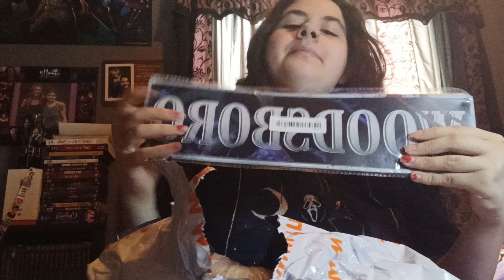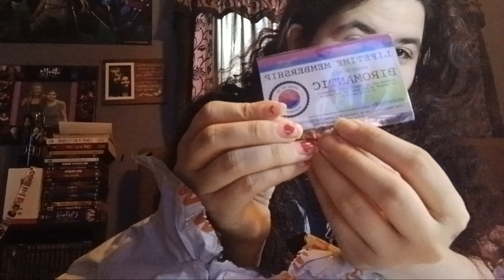Temu Haul/Unboxing (Pride Merchandise, Loom, & More)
I went shopping on Temu and this is what I ordered